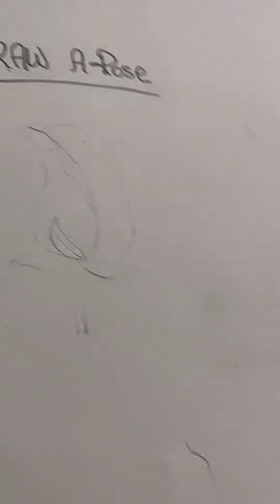how to draw red ♥️ rose all work sweety